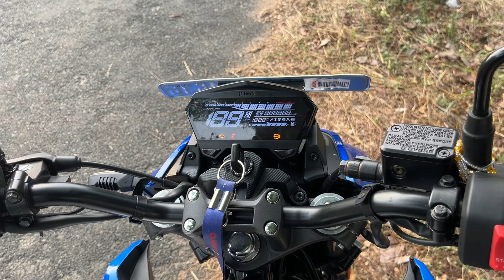Hero Xtreme 125r Review Malayalam